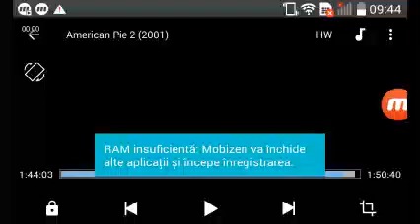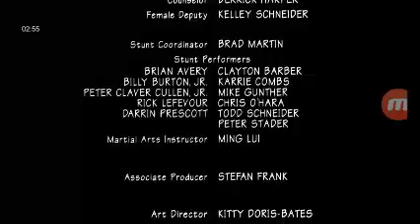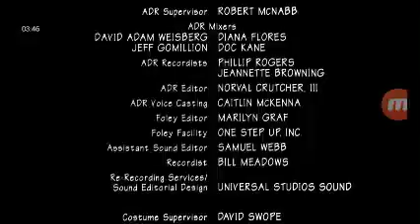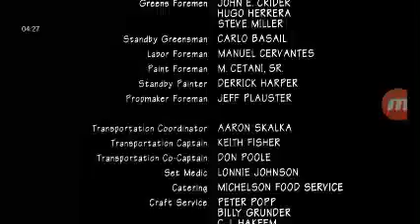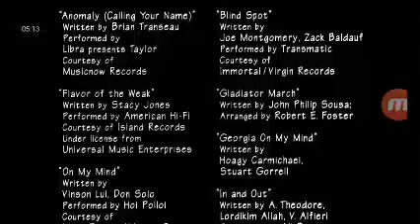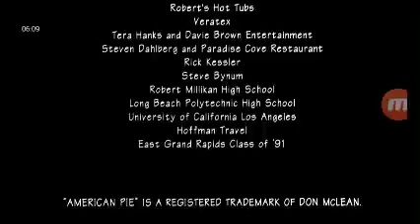American Pie 2 (2001) End Credits